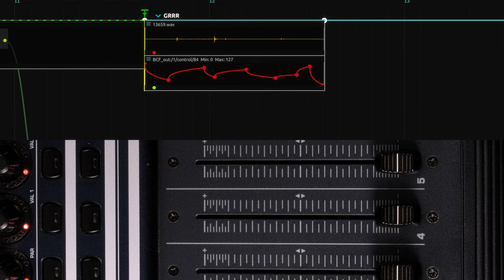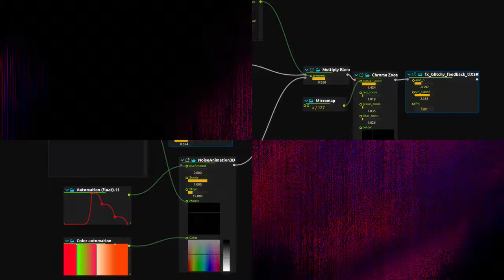Introducing ossia score 3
ossia score is a free and open-source sequencer for audio, video, OSC, DMX, MIDI and other kind of media, available on Linux, macOS and Windows.